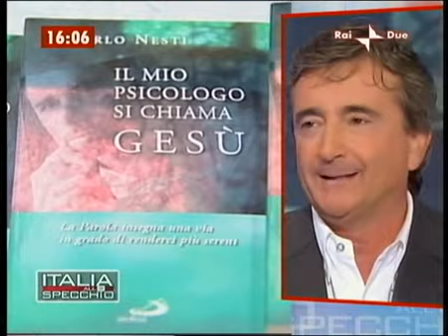Carlo Nesti: noto giornalista sportivo che testimonia la sua fede in Gesù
Il giornalista sportivo, Carlo Nesti,in questo video, testimonia quanto sia importante avere Gesù nella propria vita, affinchè riconoscendo la Sua morte sulla croce e la Sua resurrezione dai morti, possiamo ottenere la vita eterna.